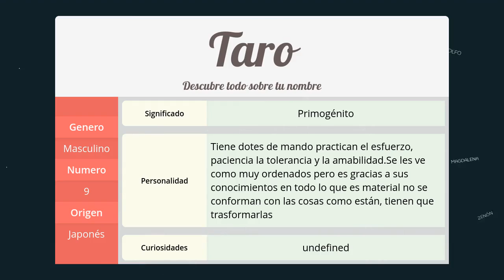Significado de Taro, nombre Japonés para tu bebe niño o niña (origen y personalidad)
Descubre el significado del nombre (Japonés) Taro y el origen de su procedencia. En la fuente original podras descubrir la personalidad y algunos datos curiosos del nombre para tu bebe.